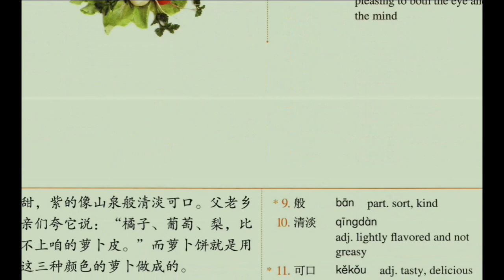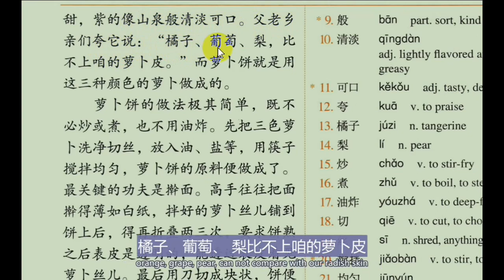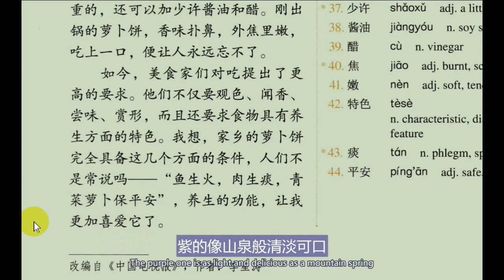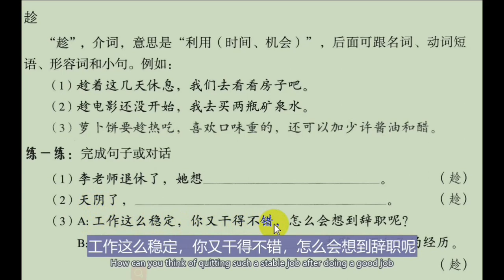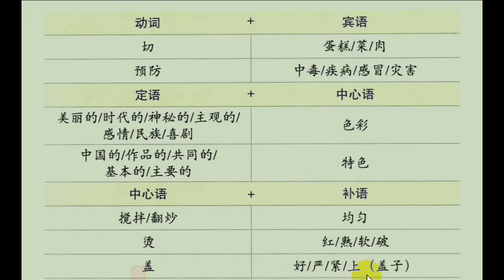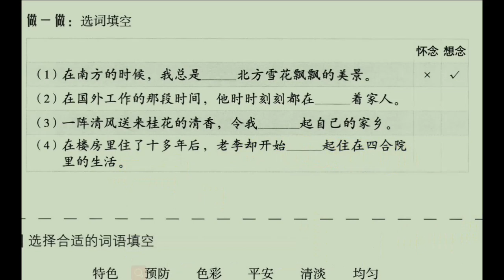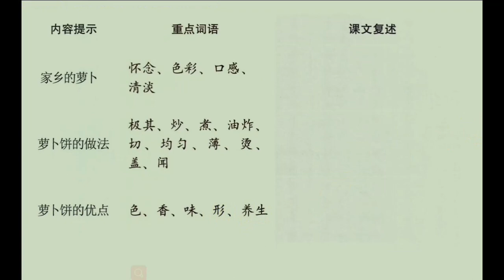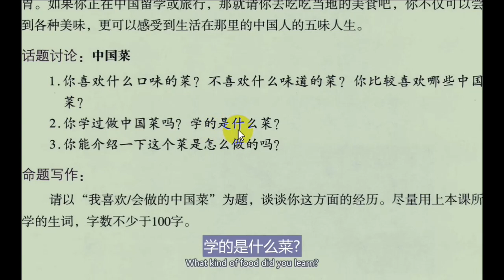HSK Standard Course 5-L19家乡的萝卜饼 With Chinese & English subtitle.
HSK Standard Course(5): Lesson 19 家乡的萝卜饼
This video can help Chinese learners learn and prepare for HSK Level 5 from the following aspects:
1. Quickly remember the pronunciation and meaning of Chinese characters in the text;
2  The content of the text, grammar and exercises are translated into English, so that learners can better understand the meaning of them.

If you remember this text, you will remember all the knowledge in the text：
Chinese characters, pronunciation, grammar, vocabulary ect.
 so, as a very experienced professional Chinese teacher, I suggest that
1.follow the video to read aloud repeatedly
2 constantly listen to, set this video as your background music
3.use the sentences in the text in your life.
4.tell the story in the text to your friends

I am sure you will progress quickly